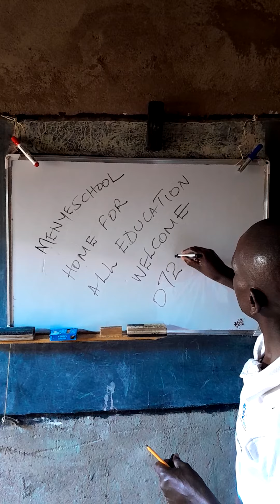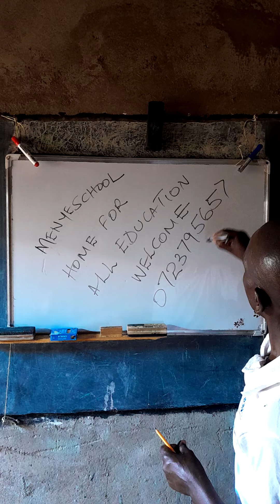Your Educational Channel.